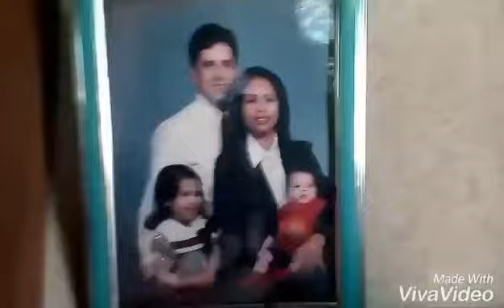Bucari, Leon 2017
👍 I will upload more videos of my travels soon. 😘